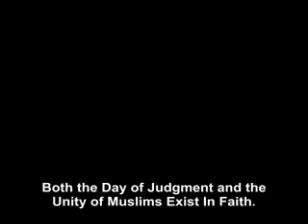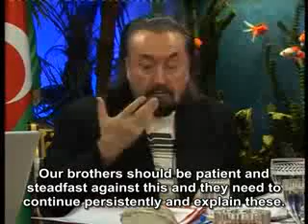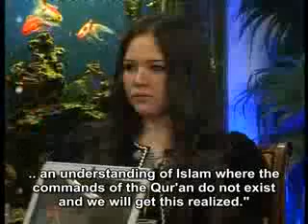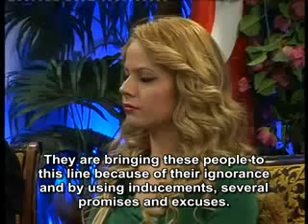Both the Day of Judgment and the Unity of Muslims exist in faith